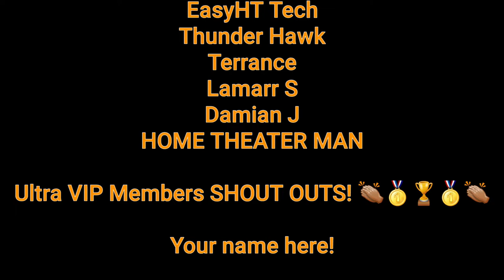Gotham Knights Official Villains Trailer | gamescom ONL 2022 - Reaction!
I just Want Bat Girl! :)